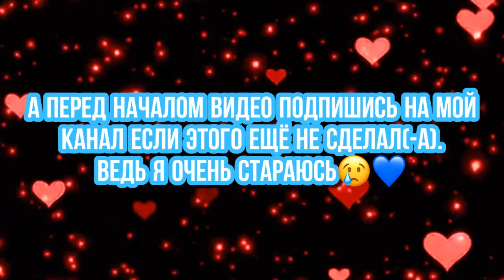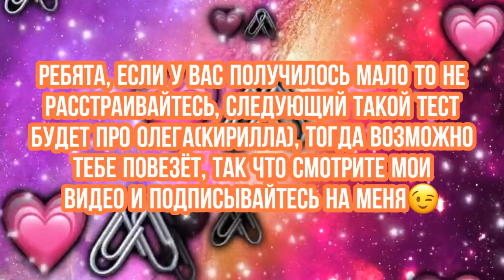OMG😱 сколько % ты Соня?/Nazerke_love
Привет 👋 😊 ❤️ Надеюсь вы оцените это видео лайком и комментарием💋💬💫По крайней мере я надеюсь на это🤗😘

🍬💕~приветик~💕🍬
🍬~Люблю смотреть канал"Funny Friends" ~🍬
Ребята, я не FUNNY FRIENDS! И не одна из них!!! Я их фанатка!
А ещё я напишу их настоящие имена, чтобы вы не путали!
Маша-Злата
Ксюша-Арина
Соня-Мира
Кирилл-Олег

Надеюсь больше не будет НИКАКИХ ВОПРОСОВ!! 😘🙈💓Спасибо что прочитали до конца👍🏻💚💞